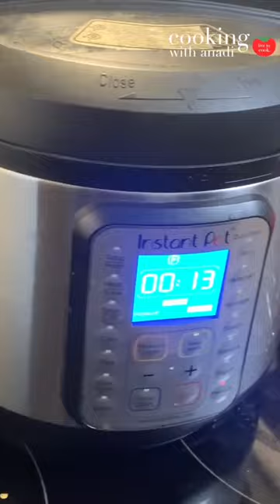Instant Pot Pulled Butter Chicken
Made some pulled chicken and added it into a butter chicken sauce!

Get the live to cook challenge and my 5 tips to making cooking fun

Sign up to my newsletter so you never miss out a new recipe released on my

PRODUCTS USED:
Deggi mirch
Garam masala
Kasoori methi
Cardamom pods
Ground green cardamom
Instant Pot